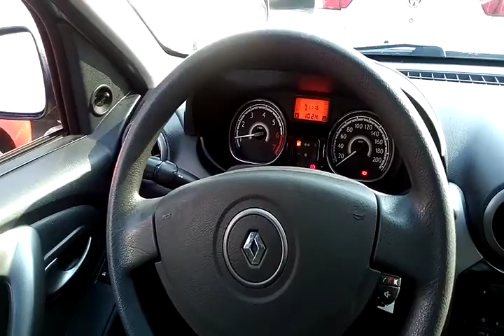RENAULT / SANDERO EXP 10 16V